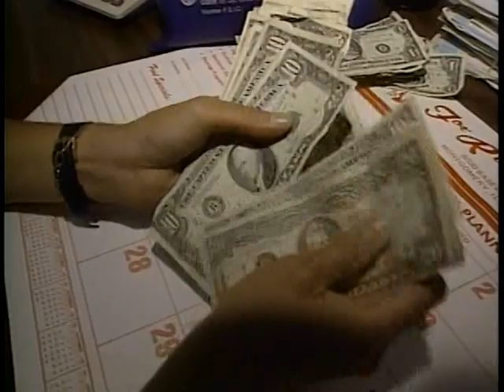The Bush League - Larry Mendte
The story of a minor league baseball team, the Kane County Cougars, from 1995.  This aired as a special report after the Major League Baseball All Star Game.